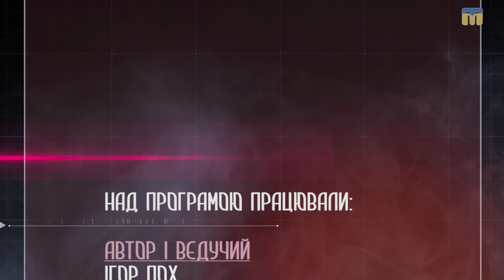Похfactum про позицію В’ячеслава Сімченка - 31.07.2017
Гість студії - директор ТОВ “Миколаївський тепловозоремонтний завод” В’ячеслав Сімченко.